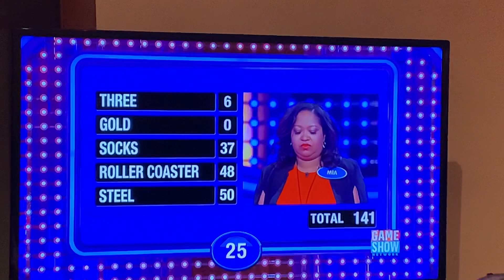Family feud noyola family $20,000 win